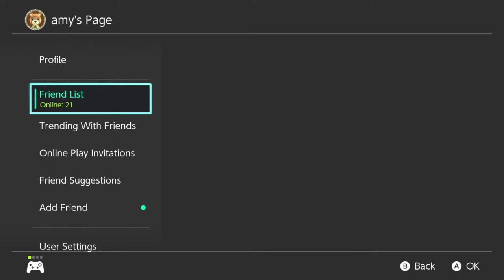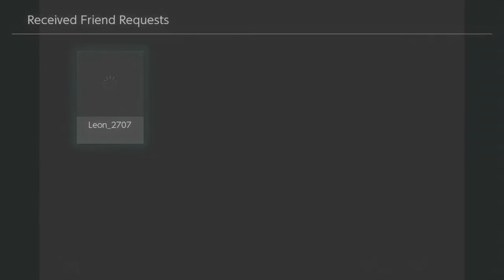SPLATFEST 2023 !!! - TEAM SWEET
Equipment I use to record videos;
AverMedia Capture Card
Limited Edition Switch
Macbook Pro
ACNH Wired Controller